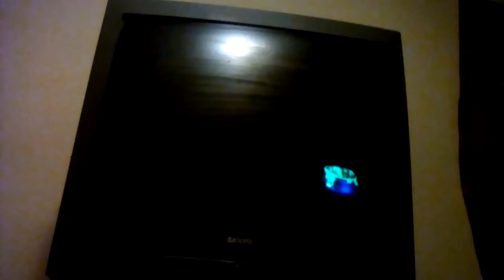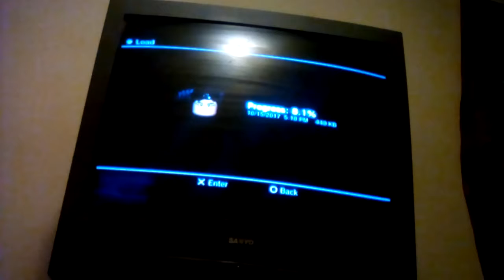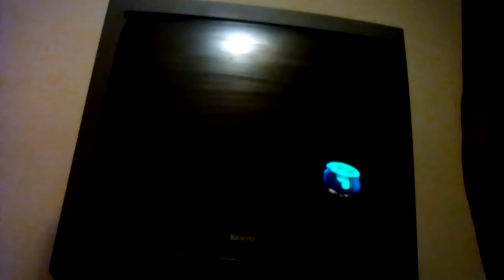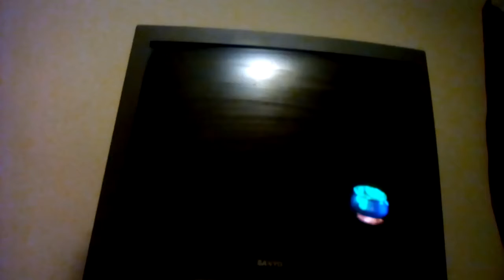lego harry potter 1-4 years episode 5 dobby is a trouble maker